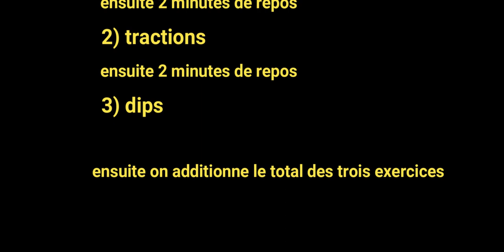CONCOURS DÉVELOPPÉ COUCHÉ / TRACTIONS / DIPS EN SALLE DE MUSCULATION PART 1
SALUT LA TEAMBEEF

le moment fin attendu est arrivé le concours
c'est le 2ème que j'organise et je n'en suis pas déçu merci a tous les participants .
je remercie également tout les partenariat que j'ai pu avoir pendans ce concours qui ont offert tout ces lot dont
 l'encre de médeline un super salon de tatouage dont je vous mais ici sont Instagram
ainsi que tout les commerçant d'Auchel merci beaucoup
puis la mairie d'Auchel pour la coupe .
comme vous l'avez vue il y aura la partie 2
restez connectez sa va arriver très vite
commente pour soutenir le beef